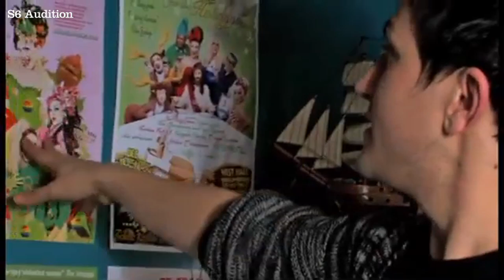RuPaul Presents: The CoverGurlz - BenDeLaCrème "Devil Made Me Do It" Music Video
RuPaul's Drag Race season 6 glamazon, BenDeLaCrème, sings RuPaul's hit "Devil Made Me Do It" on the new album "RuPaul Presents: The CoverGurlz!" Here's the music video as well as exclusive clips from her Drag Race audition tape!
RuPaul's Drag Race season 6 premieres February 24 on Logo TV

Follow BenDeLaCrème on Twitter: @bendelacreme